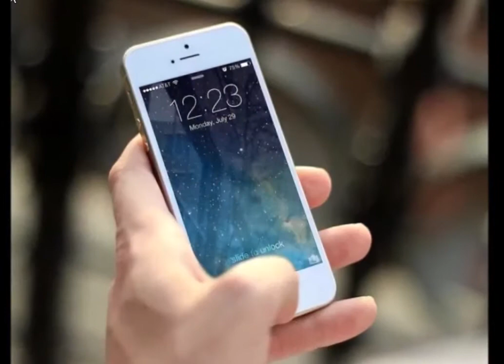आनंद महिंद्रा ने बताया ऐसा जुगाड़, आराम से हो जाएगा फोन चार्ज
for mouth watering Indian Food Recipes आनंद महिंद्रा ने बताया ऐसा जुगाड़, आराम से हो जाएगा फोन चार्ज

महिंद्रा समुह के अध्यक्ष और प्रबंध निदेशक आनंद महिंद्रा सोशल मीडिया पर हमेशा सुर्खियों में बने रहते हैं। उनकी ट्वीट हमेशा समाज को एक सीख देती है। आनंद महिंद्रा को अगर किसी खास घटना के बारे में पता चलता है तो वो मदद करने के लिए बोलते हैं, वहीं अगर कोई जुगाड़ दिखता है तो उसे भी ट्वीटर के माध्यम से लोगों में साझा करते हैं। अभी हाल ही में उन्होंने मोबाईल चार्ज करने का एक नायाब तरीका लोगों के बीच साझा किया है

किसी भी मोबाइल को चार्ज करने के लिए एडॉप्टर और वायर की मदद ली जाती है। लेकिन वायर छोटी हो जाने के वजह से कभी-कभी ऐसा हो जाता है कि मोबाइल रखने की जगह ही नहीं होती है। ऐसे में बहुत परेशानी होती है और समझ में नहीं आता है कि फोन कैसे चार्ज किया जाए।

अब कील ठोककर फट्टा तो लगा नहीं सकते। लेकिन महिंद्रा समुह के प्रमुख आनंद महिंद्रा ने एक ऐसा जुगाड़ साझा किया है जो मोबइल चार्ज करने वाले शख्स को चैन दे सकता है।

आनंद महिंद्रा इस फोटो को साझा करते हुए लिखते हैं कि ‘बीते वीकएंड में गोवा में था। मैंने वहां ऐसा ट्राय किया और काम बन गया (जबकि यह फोटो किसी ने whatsappwonderbox पर पोस्ट की थी), मेरा सेलफोन कभी इतना कंफर्टेबल नहीं लगा।’

मोबाइल चार्ज करने के इस जुगाड़ के साथ-साथ लोगों की निगाहें इस जुते के ब्रांड पर भी अटक गई। गोल्ड स्टार ब्रांड के जुतों का भारत के गांवों में गजब का क्रेज है।